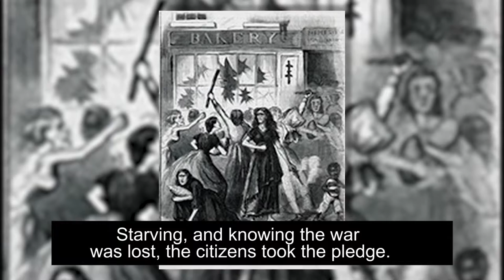Minute of History: Feeding Johnny Reb - Part 2 of 2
The Union Army took Petersburg during the Civil War and sieged the Confederate
Commissary. They cut off the railroads and starved the Confederates and citizens, which led to General Lee's surrender at Appomattox.